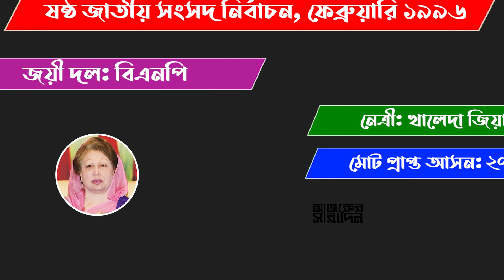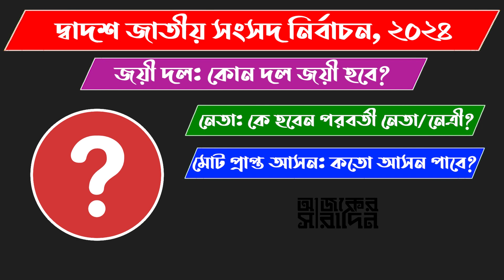ময়মনসিংহ-১১ আসন এমপি হিসাবে কাদের পেয়েছে? | Ajker Saradin